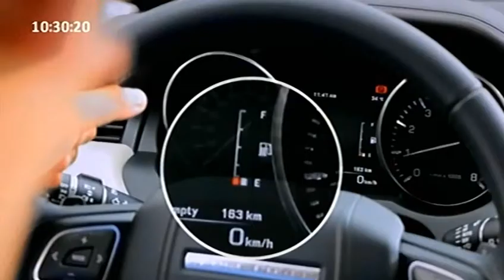Record 2016 01 31 10 01 44 966